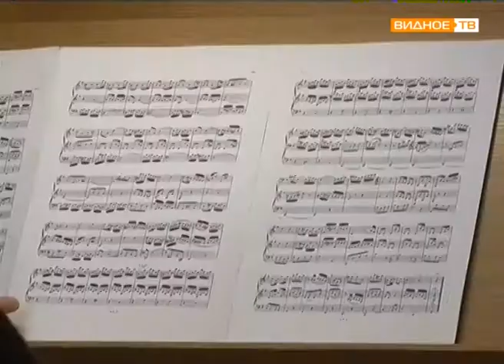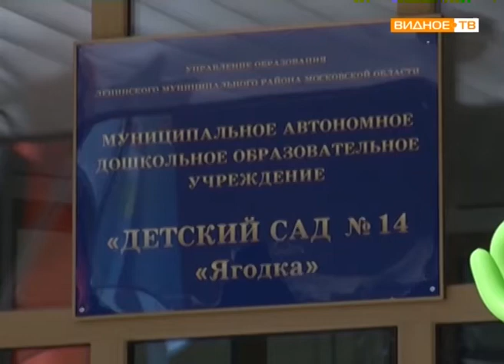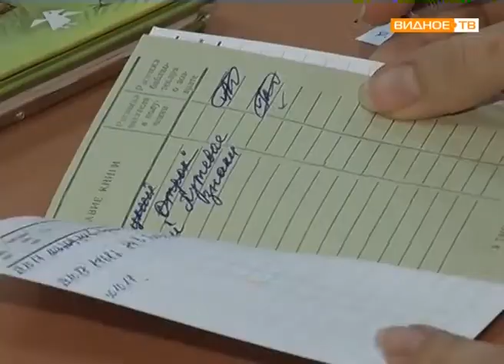"Итоги -2017" - дайджест телерепортажей телеканала "Видное-ТВ"